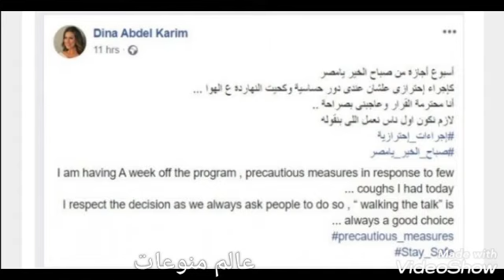شاهد.. إيقاف مذيعه بالتلفزيون المصري بسبب ماحدث على الهواء مباشرتا